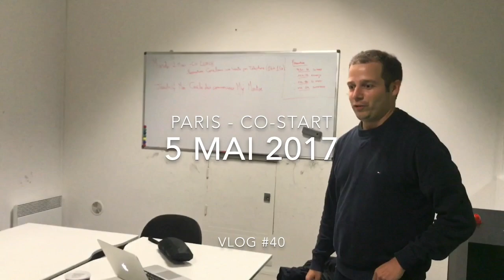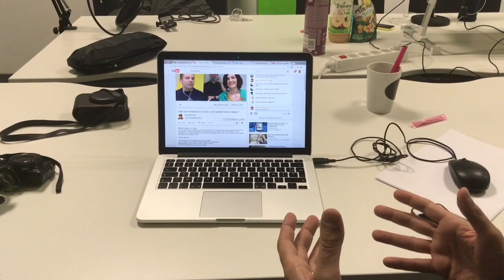YOUTUBE LIVE À 4 | Vlog #40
Résumé

Cet nouvel épisode vous dévoile les coulisses de notre YouTube Live à 4 à propos du statut "Entrepreneur ou Salarié".

Le premier arrivé est Jeanviet, auteur du livre YouTubeur. Il a pu répondre à une question très importante : "comment fais-tu pour faire autant de choses alors que tu as un job ? "

Jeanviet : "je suis un passionné" ... "On essaie de faire tout bien" ... "Le week-end, tu fais la pression et la semaine, tu bosses".